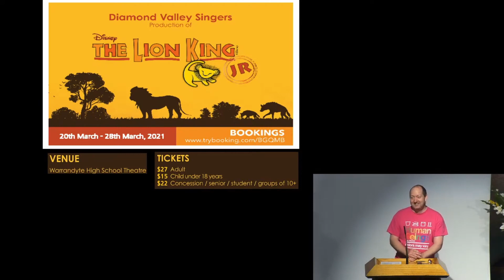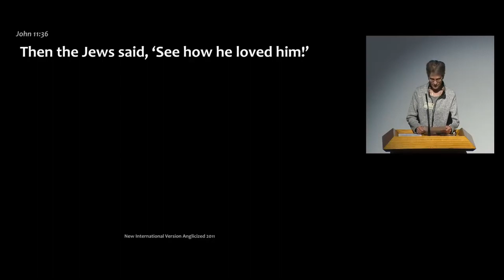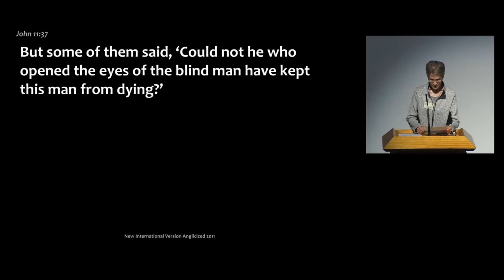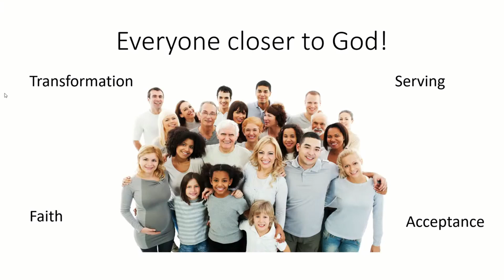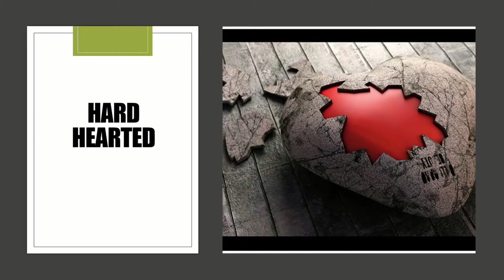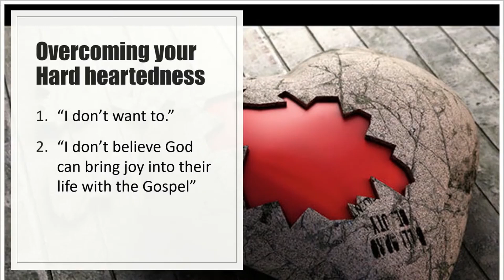Living Faith Church, Sunday 14th March 2021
This is the Worship Service that was live-streamed on Sunday 14th March 2021 at Living Faith Church, Greensborough, Victoria, Australia.  Living Faith Church is a co-operating Churches of Christ / Uniting Church congregation.